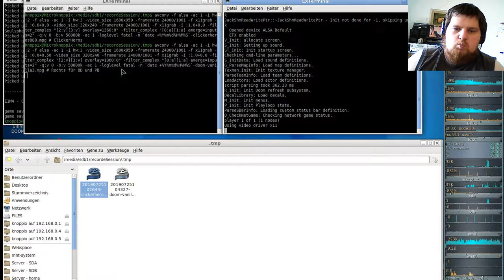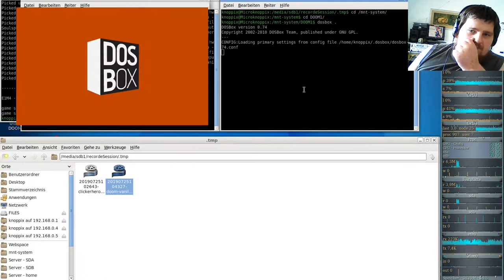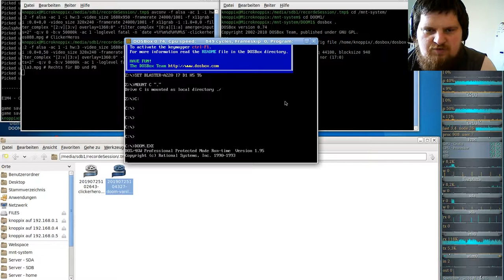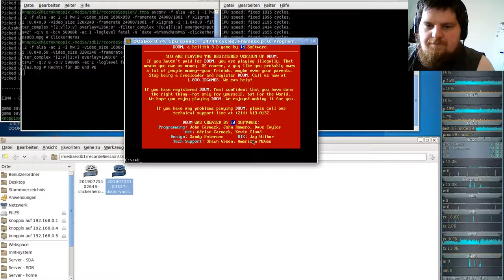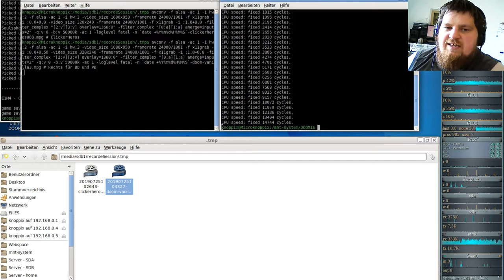DooM 1 Komplett Vanilla ( in GZDooM ) - Episode 3 - Inferno